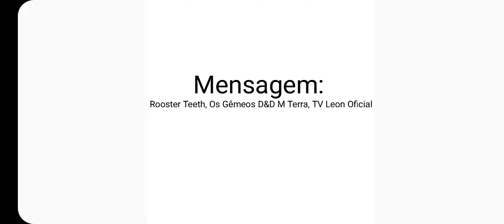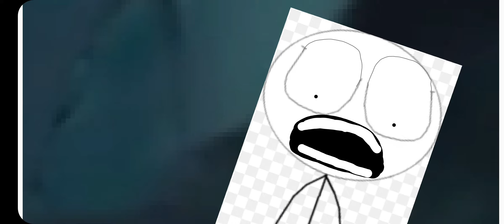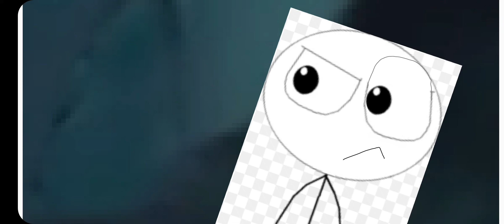DDG Experience, Episode 4 - Gerald's Vengeance | Rooster Teeth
Song: Smoke and Mirrors